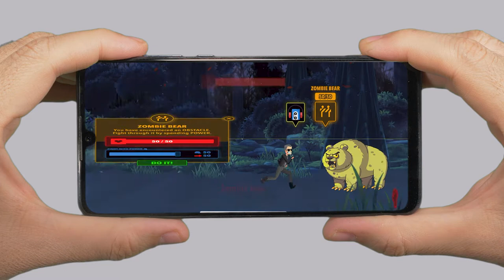The Outbreak™ Zombie Virtual Runs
Turn your real-world physical activity into an interactive fitness adventure in the zombie wasteland with The Outbreak™.

- Your steps move you toward the safehouse. Stay ahead of The Horde to avoid taking damage.
- Your exercise lets you heal and battle zombie obstacles.
- If you reach the safehouse, we mail you an epic finishers medal.

Join thousands of fellow wasteland adventurers who’ve given The Outbreak™ a stellar 4.8/5 star rating on the App Store.

“It’s impossible to communicate how motivating this game is.” -hearhereelizabeth
“It inspired some really amazing lifestyle changes.” -wjapebiwnsbdi
“I’m so addicted to this zombie competitive fun!” -karinblain

Race solo or team up with your crew and start your interactive fitness adventure today!